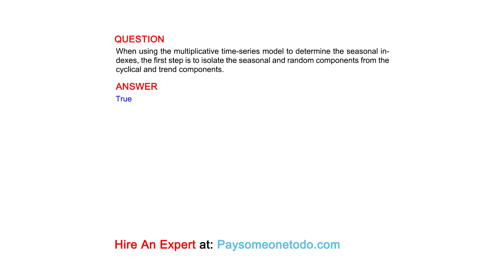When using the multiplicative time-series model to determine the seasonal indexes, the ...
QUESTION
When using the multiplicative time-series model to determine the seasonal indexes, the first step is to isolate the seasonal and random components from the cyclical and trend components.